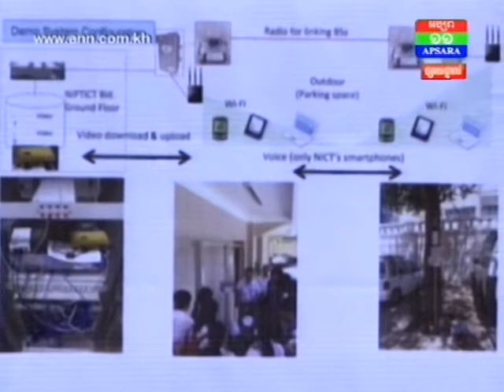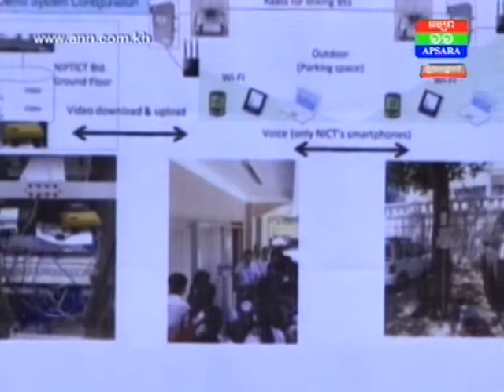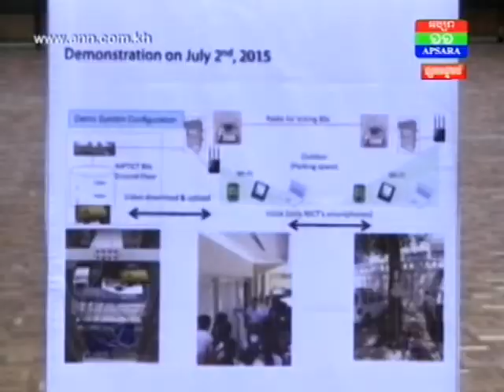ក្រសួងប្រៃសណីយ៏កំពុងចាប់ផ្ដើមអនុវត្តគម្រោងសាកល្បងប្រព័ន្ធ Nerve Net នៅតំបន់ជនបទ